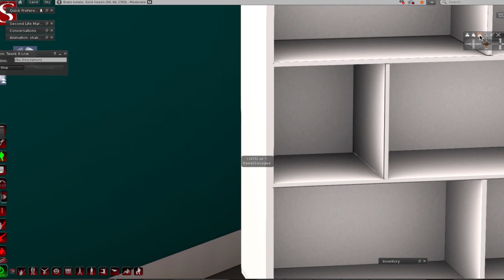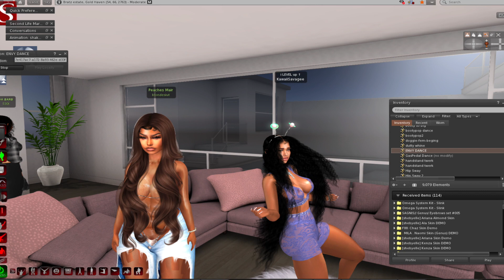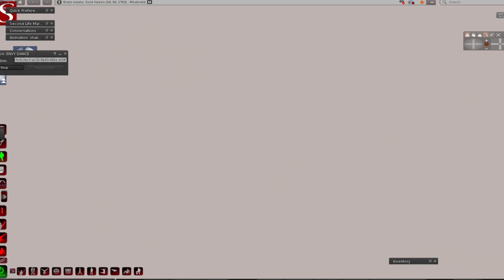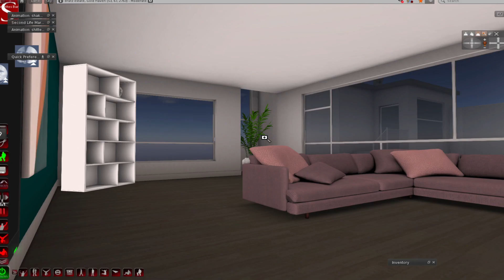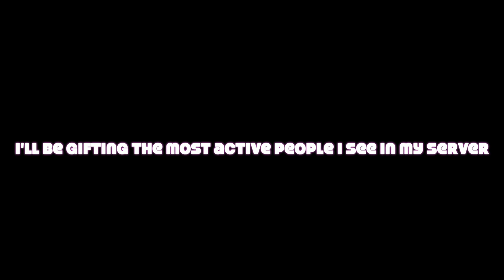New Avi Reveal!! | Secondlife Gameplay 😍🔥💕❣️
HighQueenK

💎Secondlife: KawaiiSavagee

Bhris Beats

Afro Swing Instrumental 2019